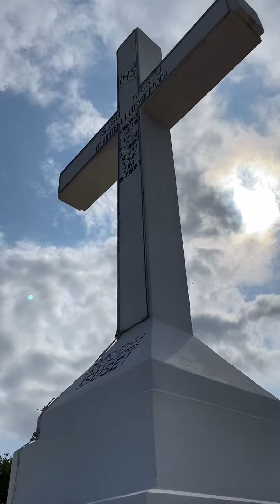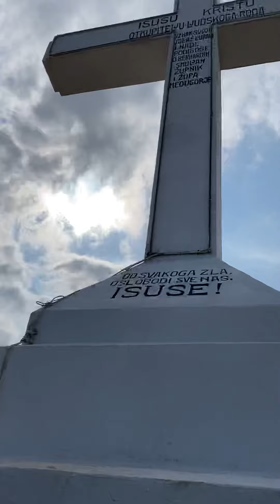Cross mountain Medjugorje